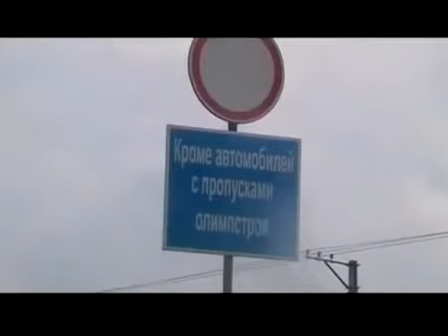Олимпийские объекты в Сочи глазами честных журналистов.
Процесс подготовки Сочи к олимпиаде впечатляет.Масса объектов в полузачаточном и в массе не достроенном виде.На некоторых жилых комплексах рабочие вообще просто покуривают или, постиравшись, прямо на месте сушат бельё.Живут,не отходя от рабочего места.На подготовку к олимпиаде в своё время были заложены огромные деньги - 314 миллиардов рублей.И это только по официальным данным.Деньги эти вырваны из национального бюджета в ущерб социально-экономического развития других регионов страны.